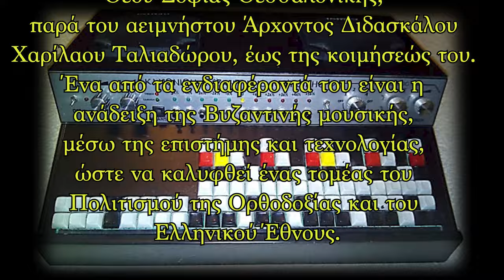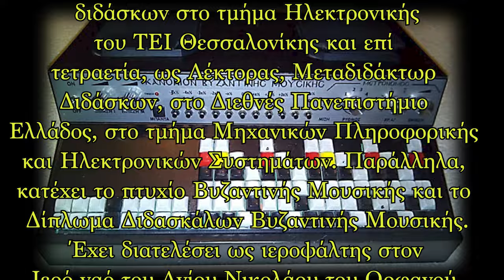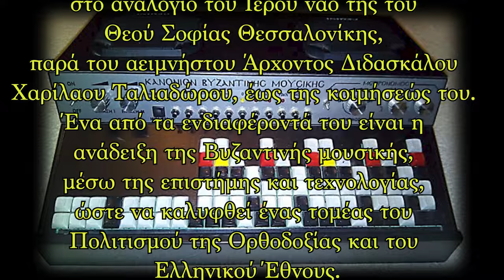Μουσικό όργανο προς μελέτη, διδασκαλία και εκτέλεση της Βυζαντινής Μουσικής - ΠΑΝΑΓΙΩΤΗΣ ΔΗΜΗΤΡΙΑΔΗΣ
Το
ΑΡΧΕΙΟΝ ΠΟΛΙΤΙΣΜΟΥ
παρουσιάζει την ομιλία του
ΠΑΝΑΓΙΩΤΗ ΔΗΜΗΤΡΙΑΔΗ*

Με τίτλο
Μουσικὸ ὄργανο πρὸς μελέτη,
διδασκαλία καὶ ἐκτέλεση
τῆς Βυζαντινῆς Μουσικῆς

που δόθηκε
ΣΤΟ ΒΙΒΛΙΟΠΩΛΕΙΟ
ΑΡΙΣΤΟΤΕΛΕΙΟΝ ΘΕΣΣΑΛΟΝΙΚΗΣ
στα πλαίσια του ΠΡΟΓΡΑΜΜΑΤΟΣ
 ΔΙΑΛΕΞΕΩΝ ΕΛΛΗΝΙΚΗΣ ΠΑΙΔΕΙΑΣ,
στις 23 Νοεμβρίου 2023.

Η ομιλία αφορά την κατασκευή
μουσικού οργάνου για εκκλησιαστική
χρήση, με απόφαση του
Οικουμενικού Πατριαρχείου.
Αποδεικνύει την συνέχεια
της ελληνικής μουσικής από την
αρχαιότητα μέχρι την
βυζαντινή και την εκκλησιαστική.
Περιλαμβάνει την αναπαραγωγή
του ήχου του με σύγχρονα
ηλεκτρονικά μέσα.

* Ο Παναγιώτης Δημητριάδης, γέννημα
και θρέμμα της Θεσσαλονίκης,
απόφοιτος του Τετάρτου Γυμνασίου
Αρρένων Θεσσαλονίκης, σπούδασε
στο ΤΕΙ Θεσσαλονίκης Ηλεκτρονικός
Μηχανικός, συνέχισε τις σπουδές του
στο Πανεπιστήμιο Brunel του Λονδίνου,
με Master στα «Ασύρματα Επικοινωνιακά
Δίκτυα» και Διδακτορικό στο ερευνητικό
πεδίο των «Συνεπειών των Υπερτάσεων
στην Κατανάλωση Ισχύος».
Έχει εργαστεί στον ιδιωτικό τομέα
ως Ηλεκτρονικός Μηχανικός. Επίσης,
διετέλεσε επί δεκαπενταετία, ως εργαστηριακός
 διδάσκων στο τμήμα Ηλεκτρονικής
του ΤΕΙ Θεσσαλονίκης και επί
τετραετία, ως Λέκτορας, Μεταδιδάκτωρ
Διδάσκων, στο Διεθνές Πανεπιστήμιο
Ελλάδος, στο τμήμα Μηχανικών Πληροφορικής
και Ηλεκτρονικών Συστημάτων. Παράλληλα,
κατέχει το πτυχίο Βυζαντινής Μουσικής και το
Δίπλωμα Διδασκάλων Βυζαντινής Μουσικής.
 Έχει διατελέσει ως ιεροψάλτης στον
Ιερό ναό του Αγίου Νικολάου του Ορφανού
Θεσσαλονίκης και επί δεκαπενταετία
στο αναλόγιο του Ιερού ναό της του
Θεού Σοφίας Θεσσαλονίκης,
παρά του αειμνήστου Άρχοντος Διδασκάλου
Χαρίλαου Ταλιαδώρου, έως της κοιμήσεώς του.
Ένα από τα ενδιαφέροντά του είναι η
ανάδειξη της Βυζαντινής μουσικής,
μέσω της επιστήμης και τεχνολογίας,
ώστε να καλυφθεί ένας τομέας του
Πολιτισμού της Ορθοδοξίας και του
Ελληνικού Έθνους.

ΜΟΥΣΙΚΗ ΤΙΤΛΩΝ:
Γιάννης Χατζής

ΑΡΧΕΙΟ:
Γ. Λεκάκης

 ΓΡΑΜΜΑΤΕΙΑ:
Όλ. Παπασταύρου

c+p
ΑΡΧΕΙΟΝ ΠΟΛΙΤΙΣΜΟΥ
2024